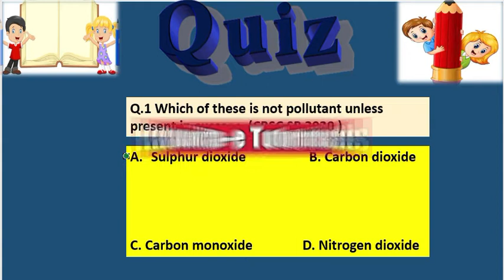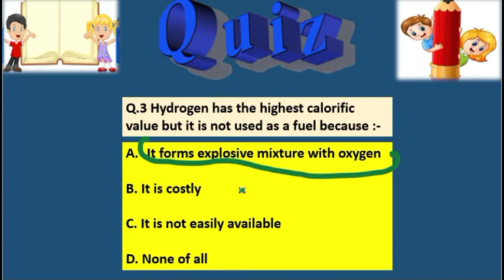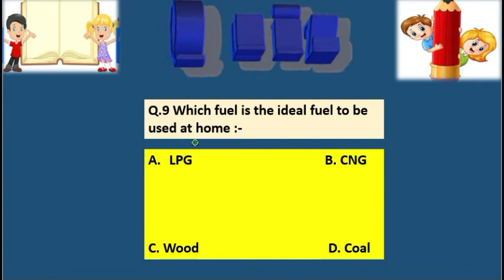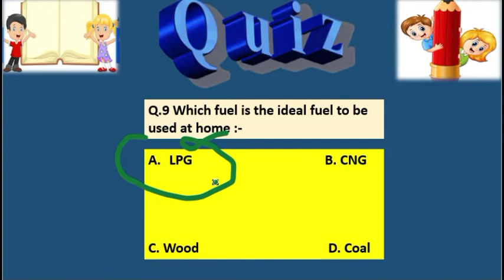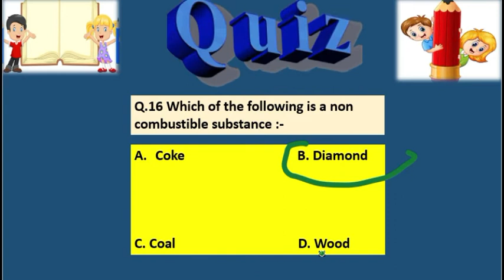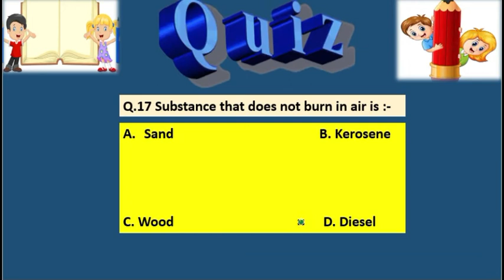NCERT | Class 8 Science Chapter 6 | Combustion and flame | Part-2 | MCQ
Ncert class 8 # Science Chapter 6 # Combustion and flame Mcqs #